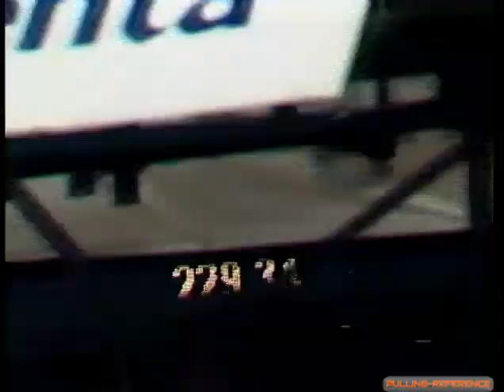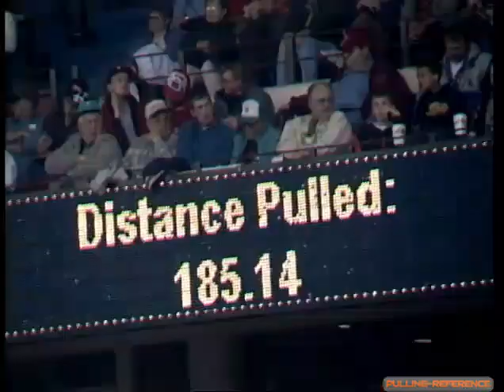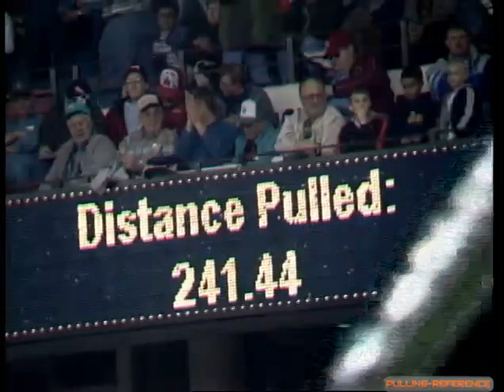2003 NFMS Super Farm Tractor Pulling Louisville, KY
The 2003 National Farm Machinery Show Championship Tractor Pull featuring Thursday night qualifying for the 9300 super farm tractors from Freedom Hall in Louisville, KY.